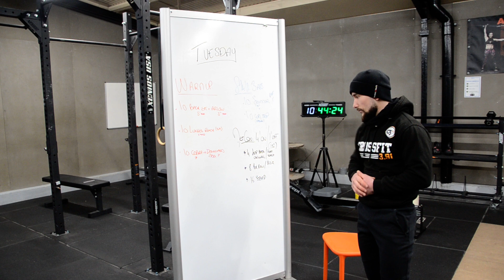WOD201222 - Upper body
Wod du 22/12/20

WARMUP
10 back ext 3" to arlow 3"
10 lunges hip flex 3"
10 cobra 3" to downward dog 3"

SKILL
3 rounds R=1'
10/10 Swimmer + 10 curl step eccentric

METCON
4' work 1' rest - AMRAP 15'
4 Wall jump 2 feet
8 Table row 2"
16 Sumo deadlift high pull